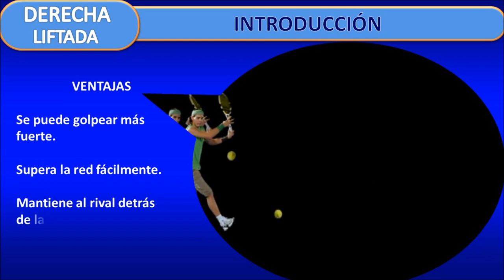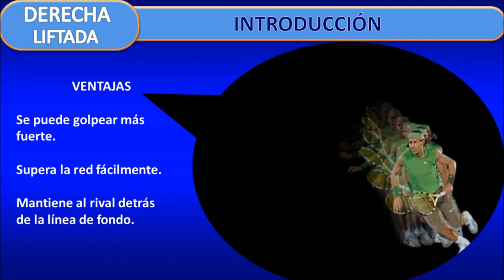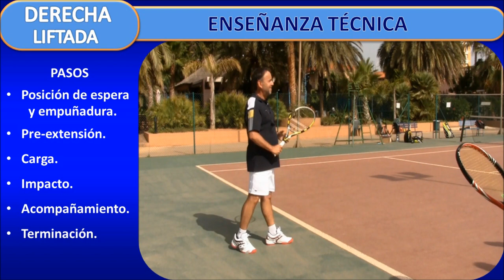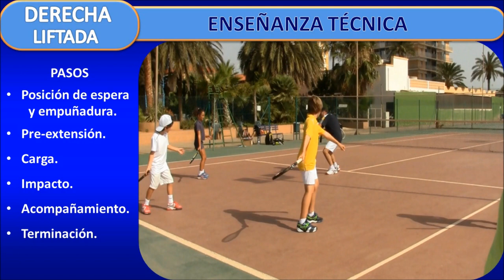Derecha liftada. Propuesta metodológica para la enseñanza. Curso Nivel 2. SUBTITLED TO 24 LANGUAGES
Forehand topspin SUBTITLED TO 24 LANGUAGES Derecha liftada Tennis- Topspin Forehand Technique.  Methodological proposal for teaching. Tennis Coach Course.